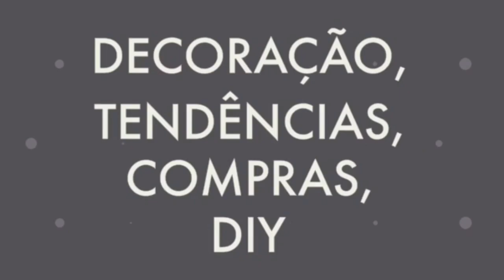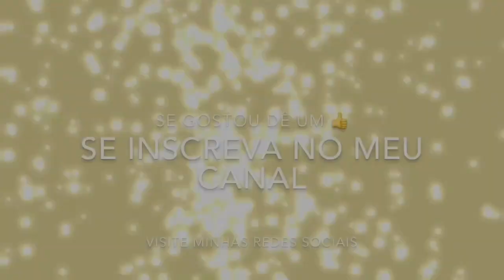RECEBIDÃO VESTCASA GRATIDÃO - Por Cah Decora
AMORES HOJE VIM COMPARTILHAR COM VOCÊS O MEGA RECEBIDÃO DA VESTCASA.

EQUIPAMENTOS USADOS

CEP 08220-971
São Paulo - SP
Camilla Almeida